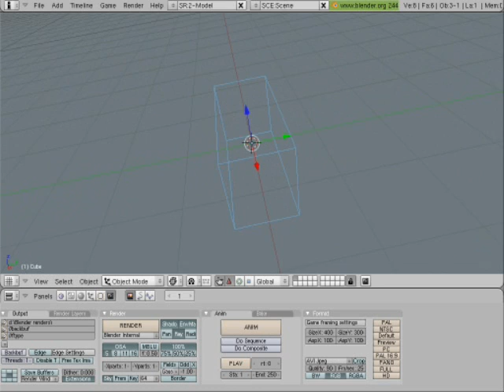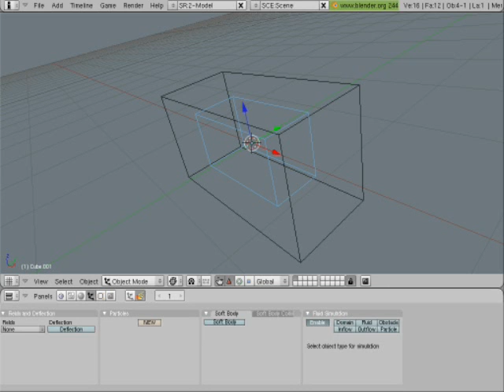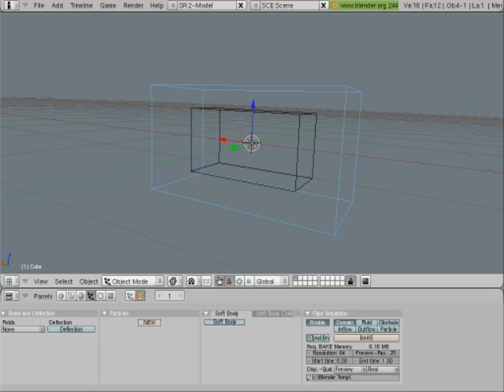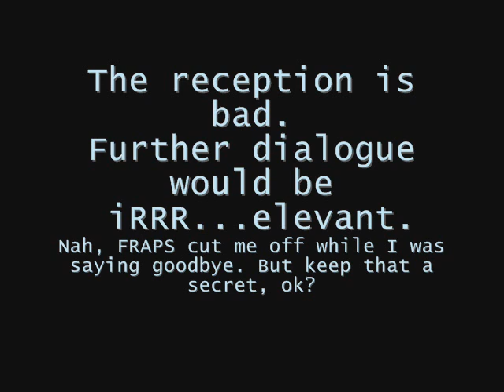Blender Tutorial - Fluid Simulation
It's not Alt+8, it's ALT+A!!! F English, eh?

This is a need-to-know lesson for any of you wanting to have a wet atmosphere in Blender. There's only the fluid, the domain... and you.

It's here. The ZEN version.
Hope you get most of the words, I am still trying to recover my British accent, so some words may sound like from UK, others may sound like from UKraine. :p